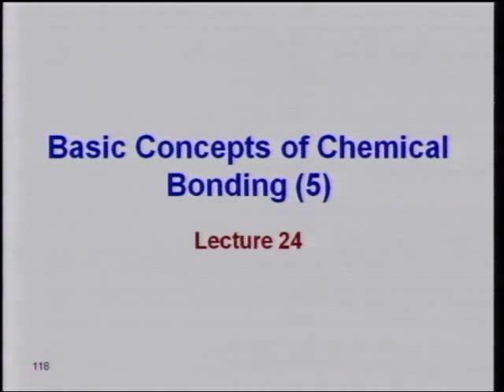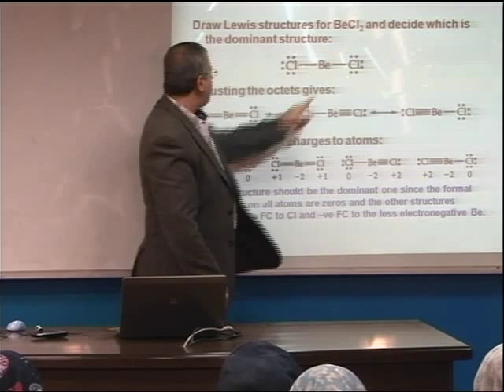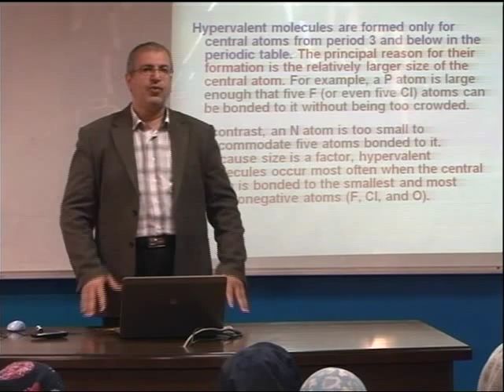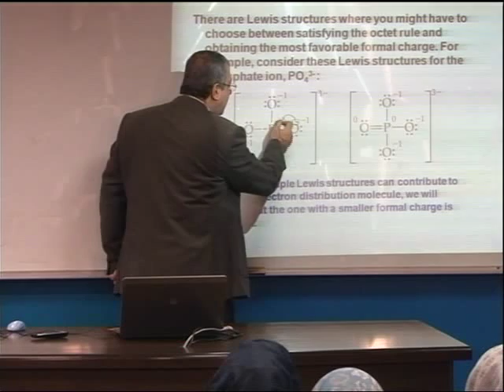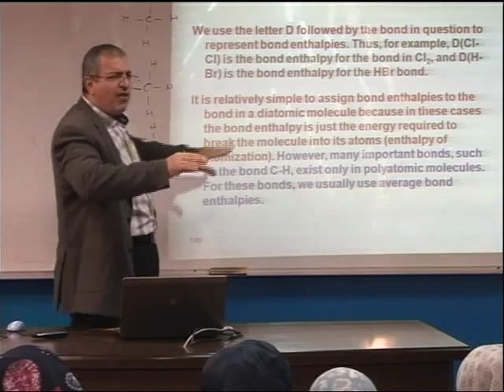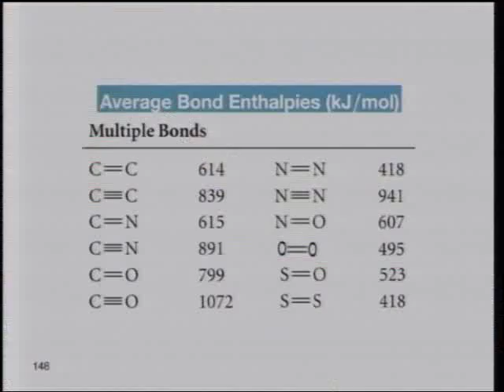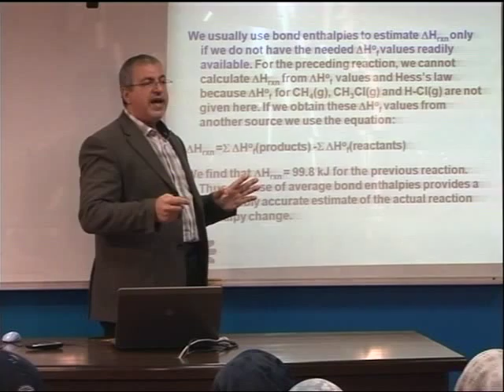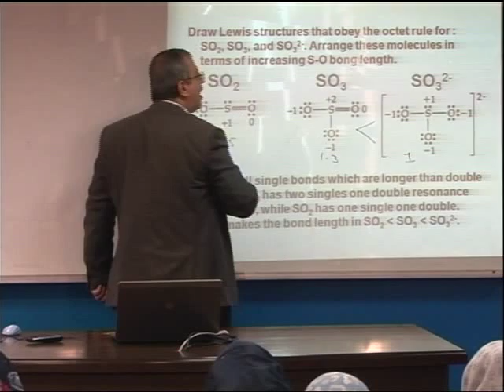Lecture 24: Basic Concepts of Chemical Bonding -5